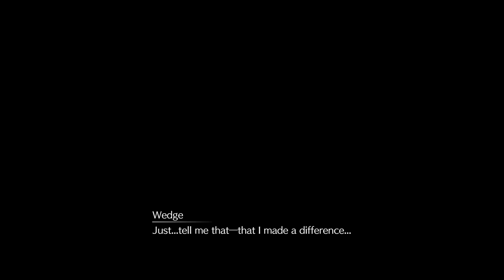AVALANCHE! LOCAL FLORIST! LAB RAT DOG! - Final Fantasy 7 Remake Let's Play Part 62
Welcome to my Let's Play for the Final Fantasy 7 Remake! Final Fantasy 7 was the first game I bought with my own money when I was 12 years old! Thanks to Square Enix for the copy.

🤔 NEW HERE? 🤔